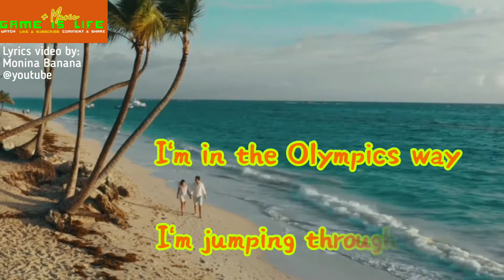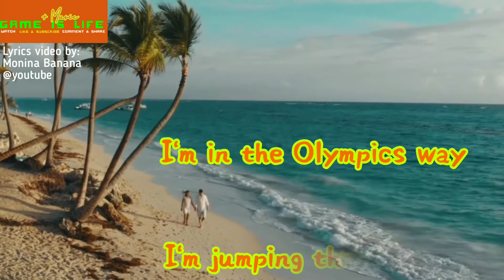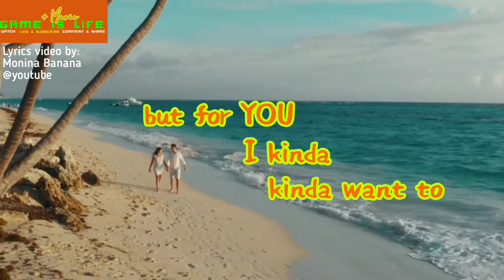Ariana Grande - positions | Lyric Video | Unofficial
The official “positions” music video by Ariana Grande.